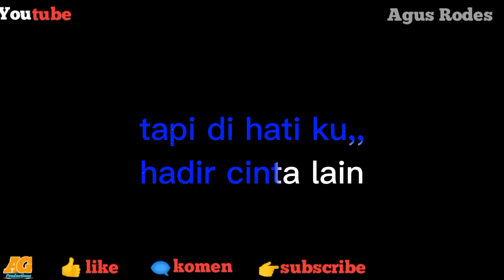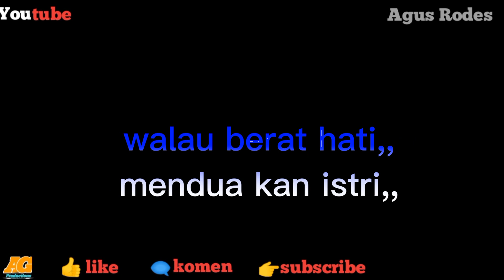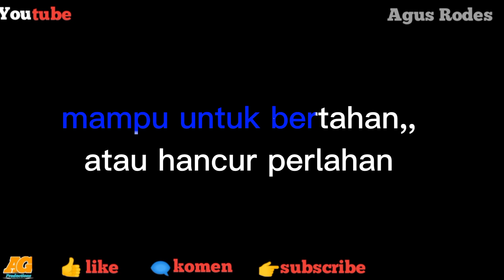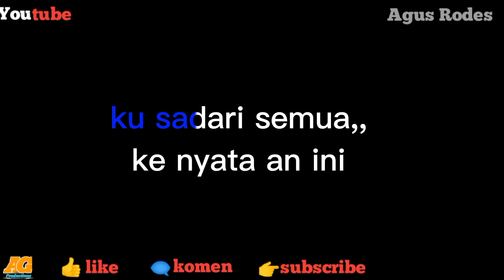Cincin Putih l karaoke Dut mix - Caca handika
Karaoke Dut mix Caca Handika
Cincin putih